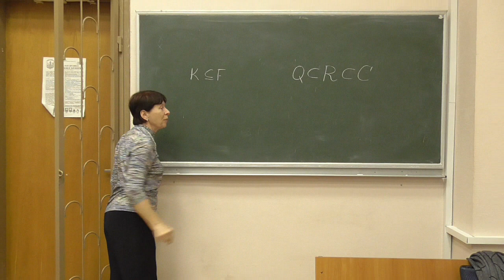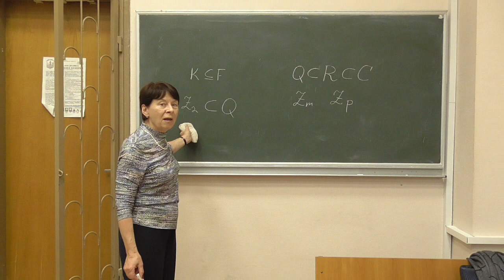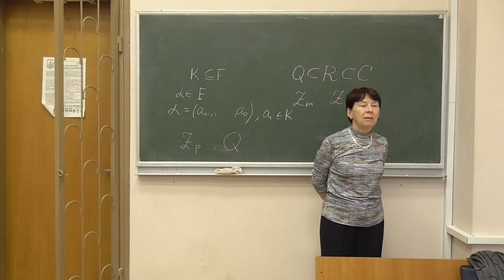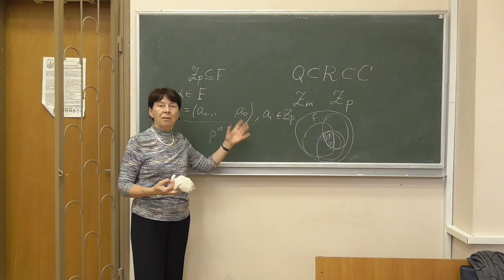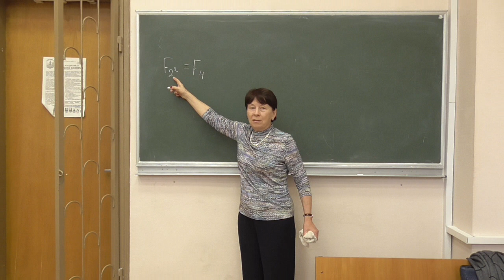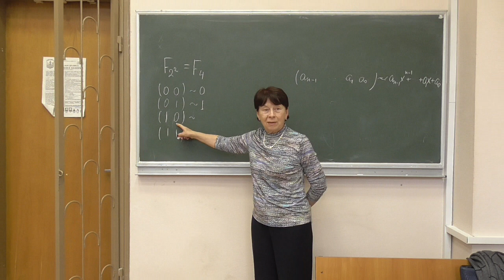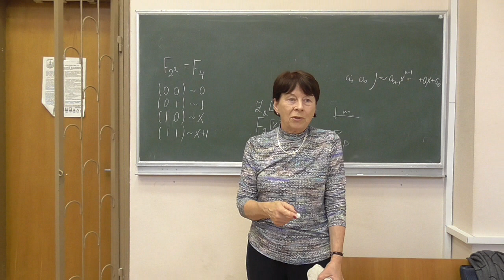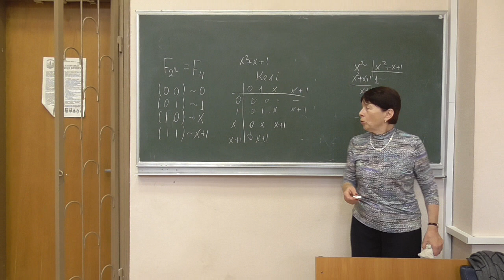СРОМ, лікнеп 02-4: скінченні поля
Розглянуто такі питання:
-- скінченні поля та їх будова;
-- різні представлення елементів скінченних полів;
-- додавання та множення у скінченних полях.